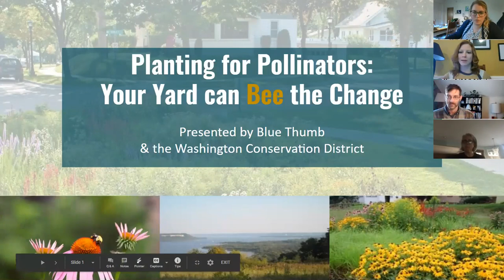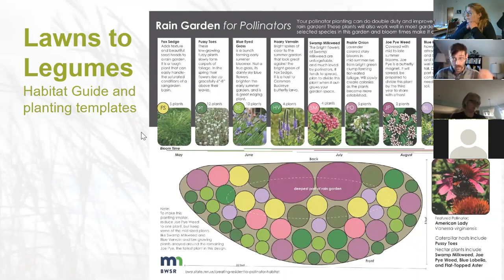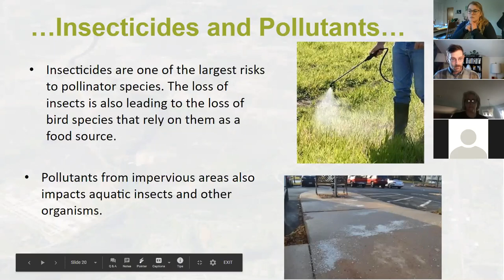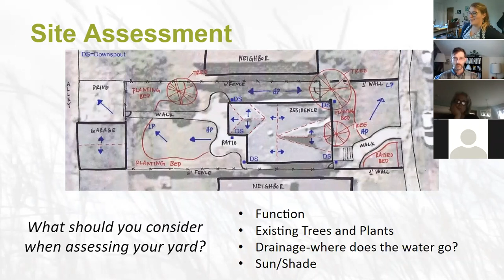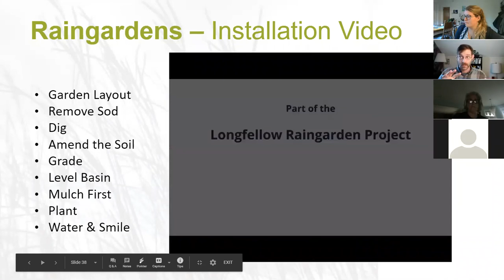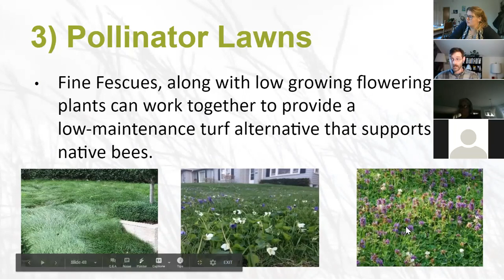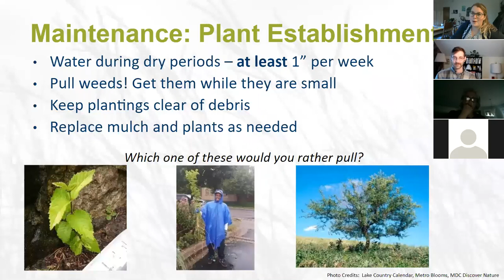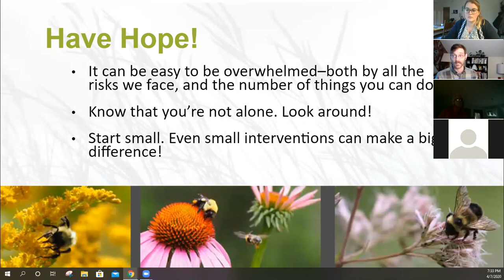Blue Thumb: Planting for Pollinators Webinar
Your yard can BEE the change! Learn about how you can plant for pollinators, protect water quality, and receive funding for your own project.